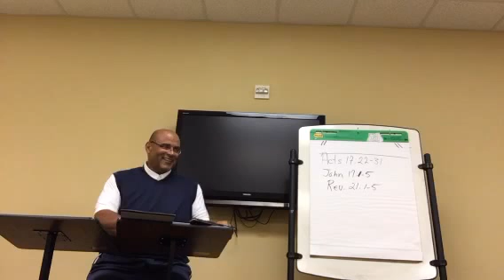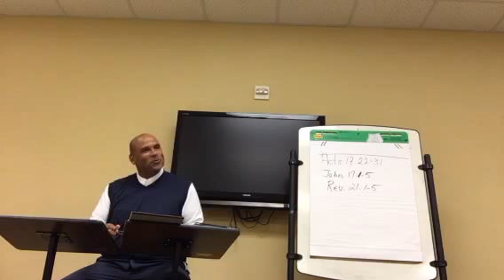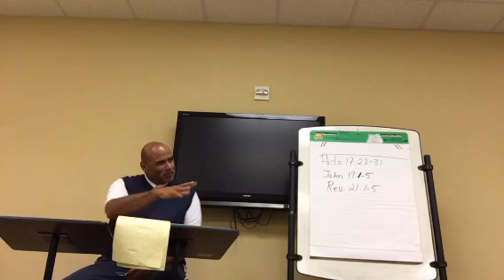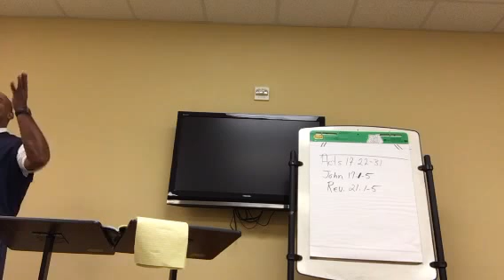Bible Study 08-9-2017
Periscope of Bible Study on 8-9-17